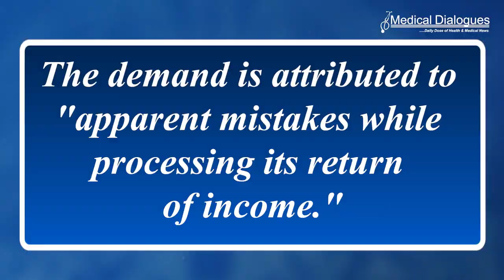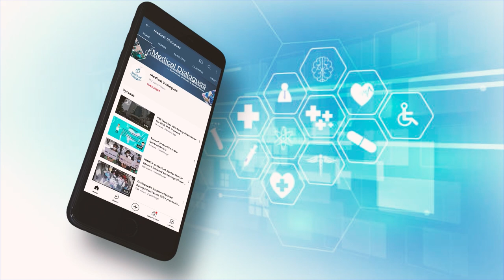Zydus Healthcare Gets Rs 284.58 Crore Income Tax Demand Notice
Zydus Lifesciences reported on Tuesday that its subsidiary, Zydus Healthcare Ltd (ZHL), has received an income tax notice demanding Rs 284.58 crore for the assessment year 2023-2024. The notice, issued under section 143(1) of the Income Tax Act, 1961, outlines the determined demand from the Centralized Processing Center (CPC), Income Tax Department. The demand is attributed to "apparent mistakes while processing its return of income." Zydus Lifesciences expressed confidence that once rectifications are made, the entire demand will be nullified. ZHL has already contested the demand on the e-filing portal of the Income Tax Department and intends to file a Rectification Application under section 154 of the IT Act. This application will be submitted both before the CPC and the Jurisdictional Assessing Officer in response to the intimation.